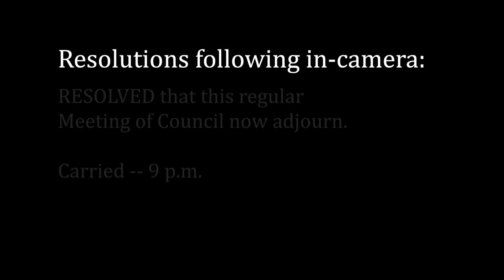Town of Swan River Council Meeting - June 19, 2018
Regular Meeting of Council of the Town of Swan River held on June 19, 2018 starting at 7:30 p.m. at 439 Main Street in Swan River, Manitoba, Canada.

Present (from left to right): CAO Julie Fothergill, Councillor David Moriaux, Councillor Jason Delaurier, Mayor Glen McKenzie, Councillor Duane Whyte, Councillor Phyl Friesen, Councillor Jason Sakal, Superintendent of Public Works Derek Poole.

Councillor Lance Jacobson was absent.

Agenda:
1. Call to order
2. Adoption of Agenda
3. Adoption of Minutes
4. Delegations and Hearings
4.1 Delegation: Terry Gnida, Chief Financial Officer and PKHC Chartered Professional Accountants - to present draft Gas Tax and Public Sector Compensation schedules and Consolidated Financial Statements
4.2 Delegation: Brittany Filuk re: Proposed Bowsman Early Learning Centre daycare
5. Correspondence
6. New Business
6.1 MIT- Main Street Snow removal agreement
7. Reports
7.1 Superintendent of Works Report
7.2 Taylor School Radar Speed Sign Report for May 2018
7.3 SVRSS Radar Speed Sign Report for May 2018
7.4 Building Inspector report
7.5 Management Meeting Minutes
7.6 Council Member and CAO reports
8. By-Laws
8.1 By-Law No. 6/2018 - Unsightly Property - 2nd reading
8.2 By-Law No. 6/2018 - Unsightly Property - 3rd reading
8.3 By-Law No. 7/2018 Fire Prevention and Emergency Services - 2nd reading
8.3.1 By-Law No. 7/2018 Fire Prevention and Emergency Services - 3rd reading
9. Other Resolutions
9.1 To approve accounts
9.2 To approve the 2017 Federal Gas Tax Annual Expenditure Report
9.3 To approve the 2017 Public Sector Compensation Disclosure Schedule
9.4 to adopt the amended Town of Swan River Emergency Plan
9.5 to receive the SLWCD May 28, 2018 meeting minutes
9.6 to hire casual lifeguard
9.7 2018 Schedule of Fees
9.8 To receive the Swan Valley Chamber of Commerce 2017 Financial Statements
9.9 To authorize payment of annual grant to Swan Valley Chamber of Commerce
9.10 To approve payment of the SLWCD levy for 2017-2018
9.11 To approve payment of the SLWCD levy for 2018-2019
9.12 To approve the town's 2017 consolidated financial statements
9.13 To transfer from utility working capital surplus to utility operating fund
9.14 To transfer from Fire Truck Replacement Reserve
9.15 To transfer to reserves as budgeted in 2018 Financial Plan
9.16 to receive the Swan Valley Health Facilities Foundation Inc. April 9, 2018 meeting minutes
9.17 to receive resignation letter
9.18 to authorize attendance at the EMO Public Information Officer/Media Training
9.19 To approve overdraft borrowing from Royal Bank
9.20 Provincial Electoral Boundaries
10. In Camera
11. Out of Camera
12. Adjournment

Meeting adjourned at 9 p.m.